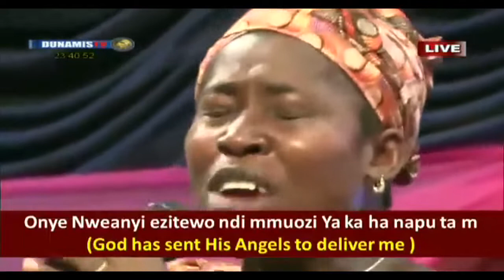Mrs Osinachi Nwachukwu - Soaking Worship Medley